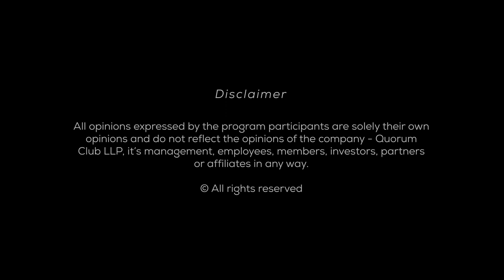The lesser known personalities of Amit Shah and Rahul Gandhi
Having spent over two decades in advertising, Rohit Chawla is recognized as one of India's leading contemporary photographers, with over 350 magazine covers, multiple exhibitions across the globe and an unfiltered sense of creative style.
In conversation with journalist Manu Joseph, the duo engages us in a stimulating conversation as Rohit reveals personal anecdotes and stories behind his photographs, from the world of politics, literature, film, art and every realm of imagination.